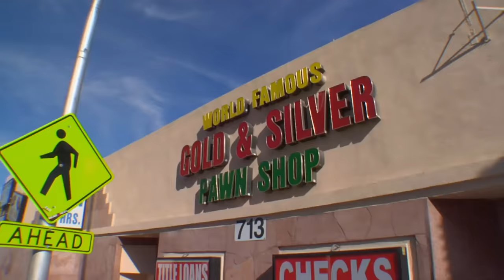Pawn Stars: CRAZY EXPENSIVE SEVEN BARREL GUN (Season 13) | History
Chumlee and Rick head to the range to fire off a deal for a seven barrel nock volley flintlock gun in this clip from Season 13, "Seven Barreled Pawn".